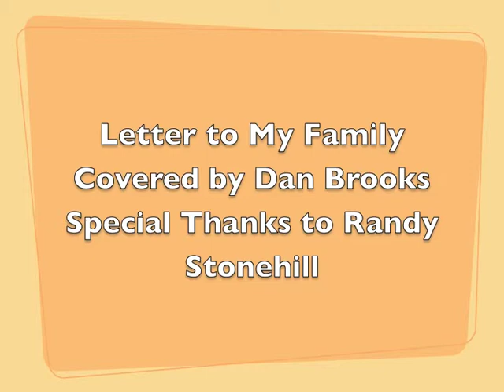Letter to My Family - Randy Stonehill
A great song by Randy Stonehill the Christian Rock legend.  I covered it with respect and admiration.  Great message in this song!